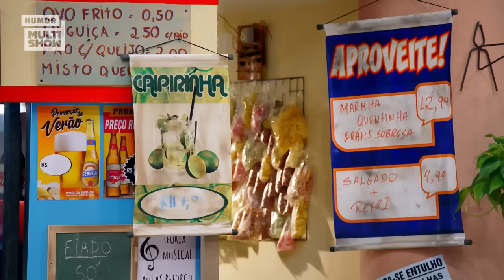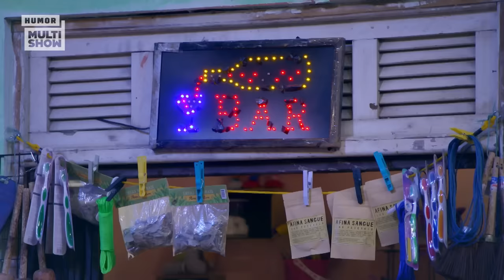MARATONE a ÚLTIMA semana da SEXTA TEMPORADA de TÔ DE GRAÇA! 😂💥 | Humor Multishow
A sexta temporada de TôDeGraça chegou ao fim e não faltou confusão! De Briti grávida até tiro na comunidade, teve até Graça sócia querendo crescer na vida 😜

Quem não vai ficar com saudade dessa turma? Então solta o play na nossa MARATONA 😍